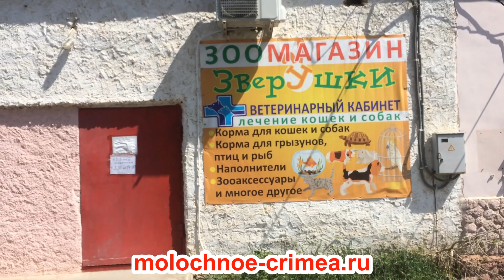Крым.Село Молочное.Видео одного дня.2 мая 2020 г.Сакский район Республика Крым